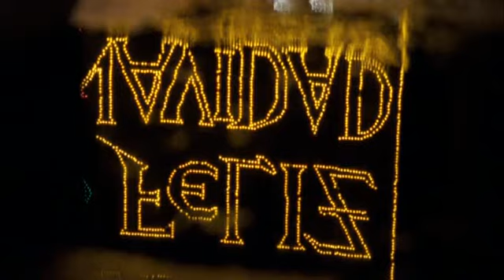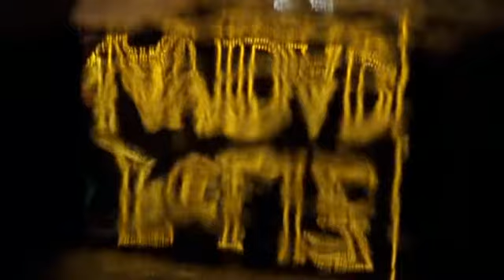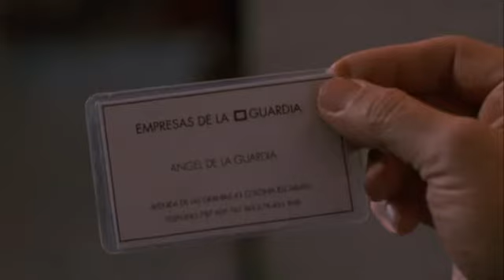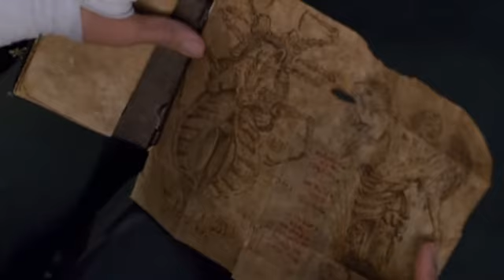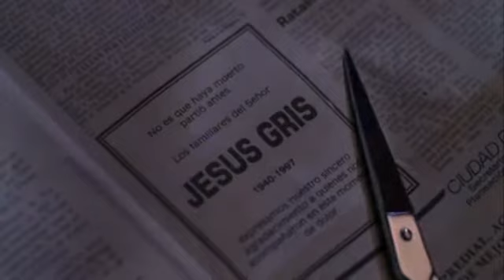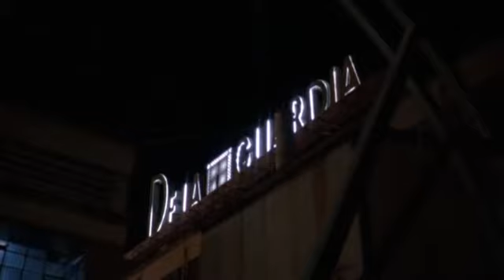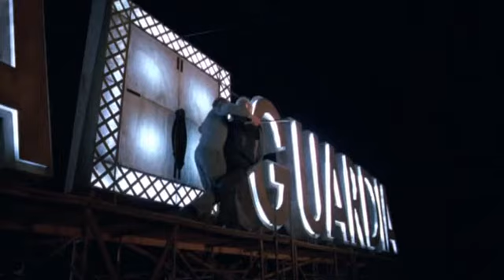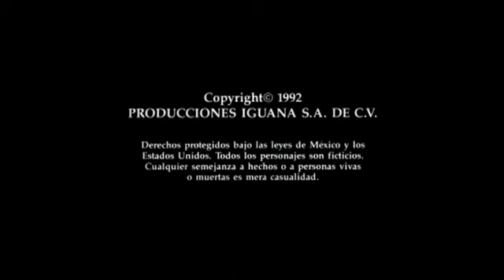CRONOS 1993 ("Guillermo del Toro" - clásicos de terror)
Cronos es un artefacto mecánico creado por un alquimista medieval, en cuyo interior se encuentra instalado un insecto, que se alimenta de sangre y tiene el poder de ofrecer la eterna juventud. Opera prima del director mexicano Guillermo del Toro, fue premiada con excelentes críticas. (Sinopsis por: cineclasicodcc).
PAÍS: Mexico
DIRECTOR: Guillermo del Toro
GUIÓN: Guillermo del Toro
REPARTO:
Federico Luppi, Ron Perlman, Claudio Brook, Margarita Isabel, Tamara Shanath,Daniel Giménez Cacho, Juan Carlos Colombo, Mario Iván Martínez, Farnesio de Bernal, Jorge Martínez de Hoyos, Luis Rodríguez, Javier Álvarez, Gerardo Moscoso
PREMIOS: 1993: Sitges: Mejor guión, mejor actor (Federico Luppi)
1992: Premios Ariel: 9 premios incluyendo Mejor película y director
PRODUCTORA: Prime Films / Producciones Iguana S.A.
GÉNERO: Fantástico, Terror